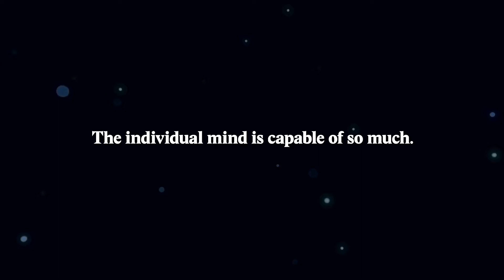New Look. Same Mission.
Nobody ever changed the world by thinking same.

D2L began with a mission to transform the way the world learns. More than 20 years later, our people and our learning technology support millions of learners around the world.

Our new brand marks a new chapter for our company and reflects our customers’ evergreen passion, power and potential. While we have a new look, our commitment to you and our mission is stronger than ever.